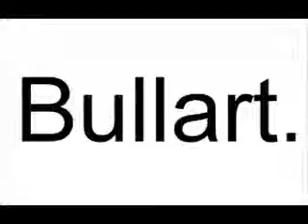Wasteland Jazz Unit at Neon Marshmallow Fest (Day 3, 8/21/10)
The Viaduct Theatre

Excepter, Pedestrian Deposit, Telecult Powers, Tom Carter, unFact, Derek Rogers, Emeralds, Social Junk, Noveller, Red Electric Rainbow, Dead Machines, Dolphins Into The Future, White Leopards, Carlos Giffoni, Dog Lady, Sunken Landscapes, Grasshopper, and Mike Forbes & Andrew Young also played.